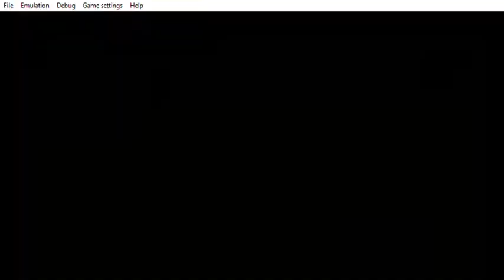PPSSPP v1 9 3 ULUS10185 Family Guy 2021 06 29 19 41 12